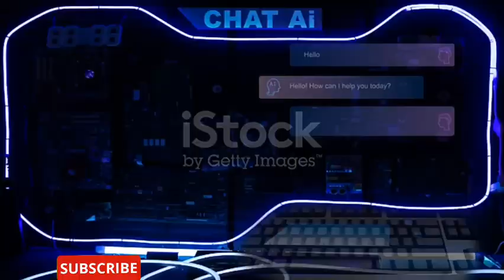Tech Bosses were summoned to white house to regulate AI amongst human life.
I hope you are enjoying and learning something from my video.
My moto make  you to be aware about the world 's issue.And give you a little nudge to remind what to do ,what not to do, moreover you can learn English or recall your forgotten vocab by listening me.

This all news and story I have collected from xyzb. Com which is really mandatory for you to know. sometimes people don't want to read -for them watching and listening best way to get the story ,and if you are a English learner this channel best for you. you can learn sentence making way, you can pile up vocabulary in your mind and also you can get the fluncy on your communication, so try to watch my video or just listen .

Thanks for xyz b.Com and all the editor who have written this story. I appreciate your thoughts.